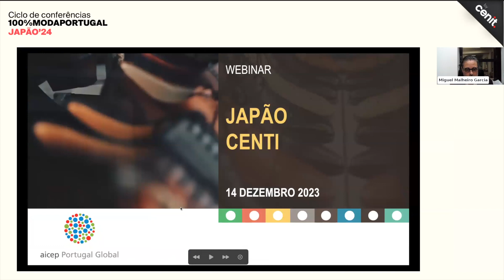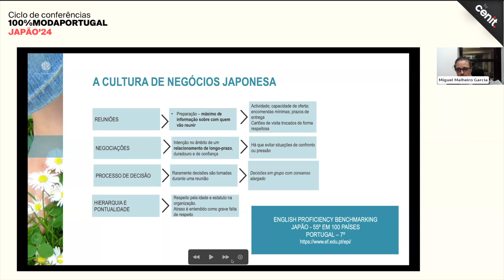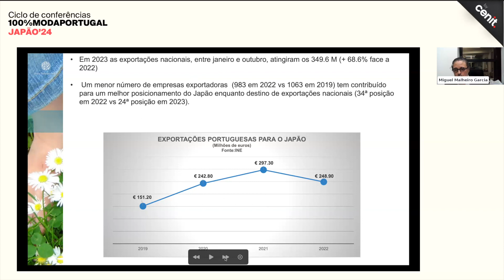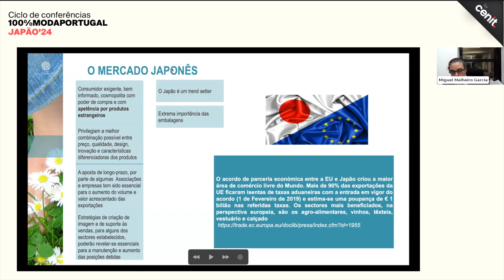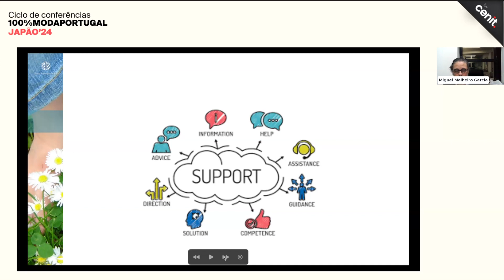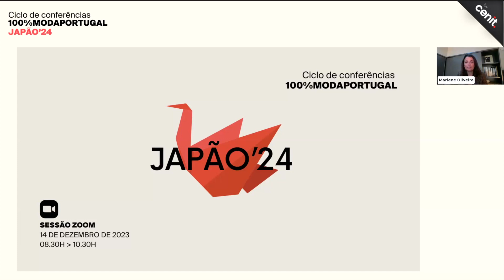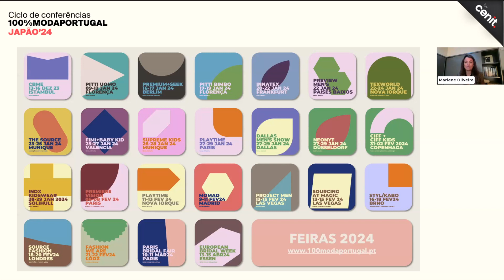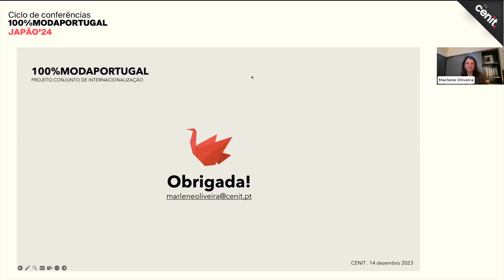WEBINAR 100%MODAPORTUGAL "O mercado do JAPÃO"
14 Dez 2023 / 08h30-10h30 / Zoom
Webinar com informações do mercado do Japão e a Missão Empresarial a realizar.
Ciclo de Conferências sobre Internacionalização 100%MODAPORTUGAL.